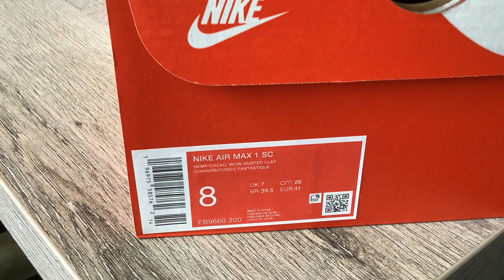Nike Air Max 1 SC "CACAO WOW" (Hemp/Cacao Wow/Dusted Clay)(Collection)(Part 489)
One Pair New Nike Air Max 1 SC "COCAO WOW" In My Collection :))